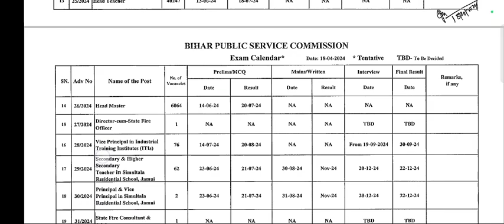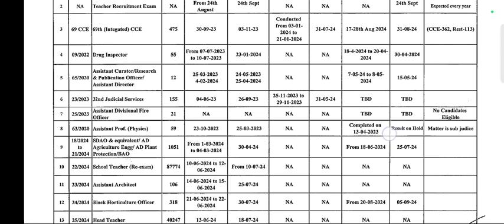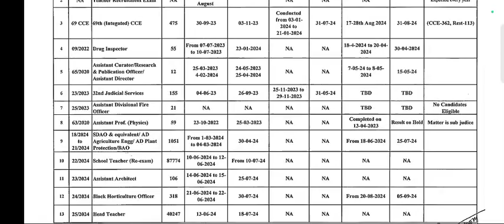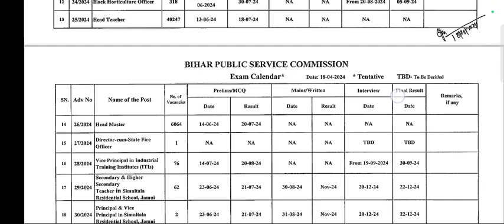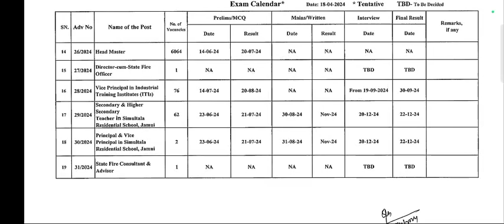BPSC ने किया नया calender जारी 🔥🔥 देखें कब है आपकी परीक्षा | 70th bpsc pt | teacher 3.0 👍